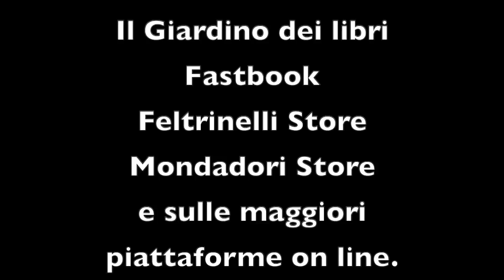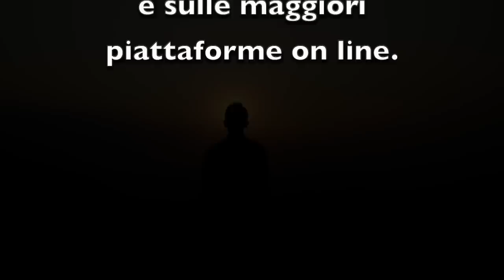Oltre il tutto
Terzo e ultimo trailer  di "Oltre l'Orizzonte", l'ultimo libro pubblicato di Alberto Lori, in vendita su Amazon.it, youcanprint.it, IBS e sulle maggiori piattaforme online.

Vieni a scoprire di più sul nostro canale.
Video esclusivi, podcast, libri e continue novità.

Grazie, continua a seguirci e condividere.